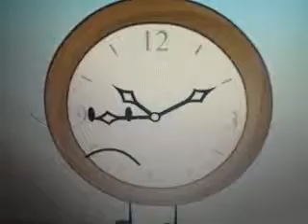vote to bfsp season 2